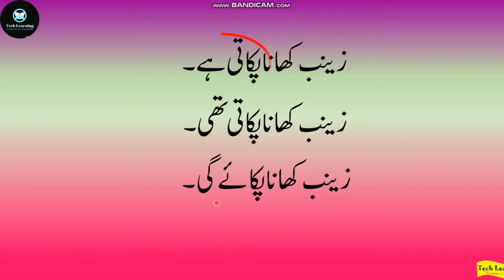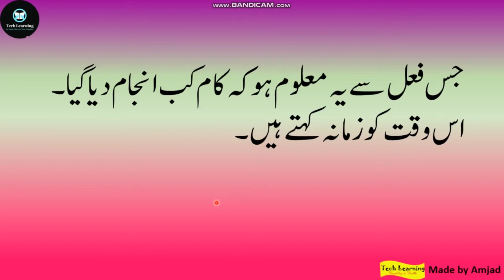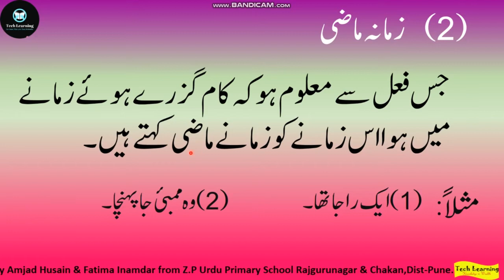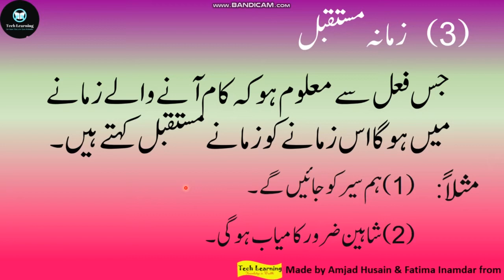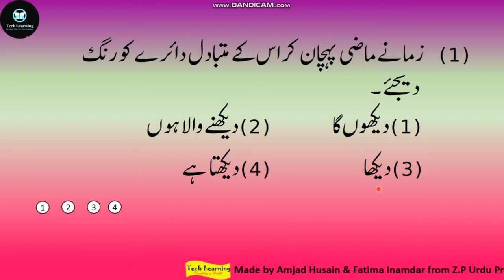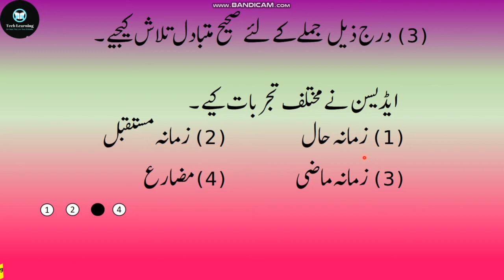Fe'l ke Zamane | Urdu | 5th Scholarship exam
5th Scholarship( *MSCE* ) Urdu Medium Full Course with Online Test
 👇 *Urdu Language* 👇

Reference book
Aadil Publication Pune
Navneet Rahbar
Tarakki Talim Publication
5th Text Book
Paper solution